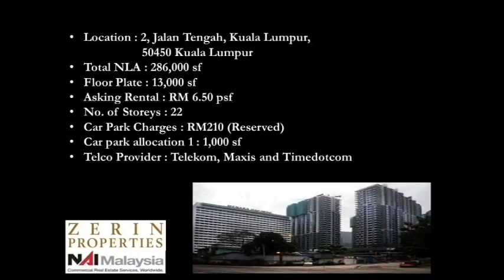Zerin Properties - Menara Hap Seng Office Space For Rent Kuala Lumpur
Menara Hap Seng (previously known as MUI Plaza) along Jalan P Ramlee is a prestigious commercial office building in the Golden Triangle of Kuala Lumpur. Close to the KLCC Twin Towers and KL Tower, it is in the buzzing presence of Bukit Bintang. Various modes of public transportation service the area, such as the Raja Chulan Monorail and the Bukit Nanas Monorail stations.

QUEK WEI KIN (REN: 03216)
Zerin Properties